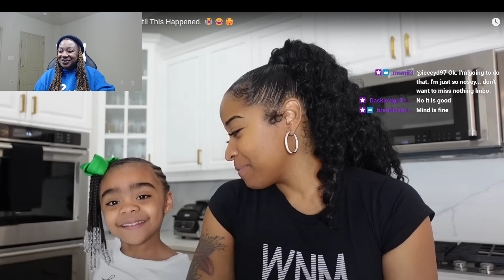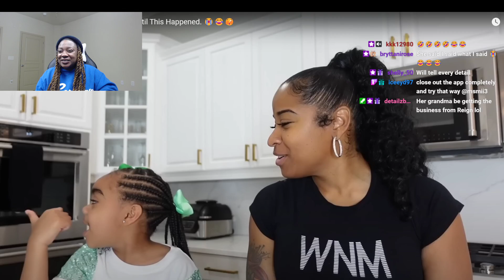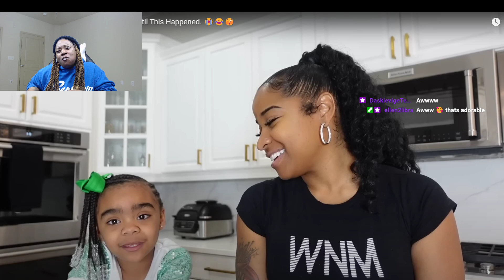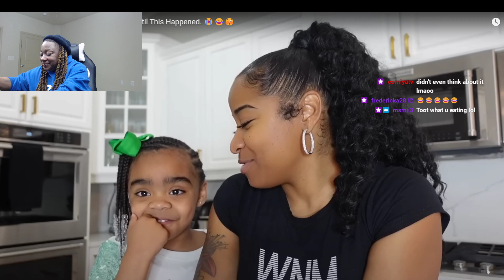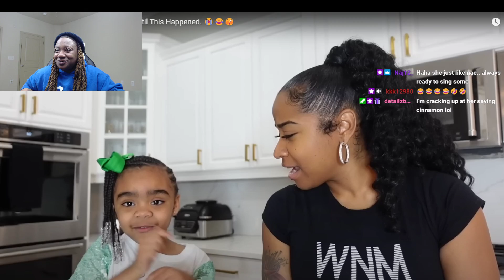TOYA INTERVIEWS REIGN 🥰🥰🥰 SHE SO CA-UTE